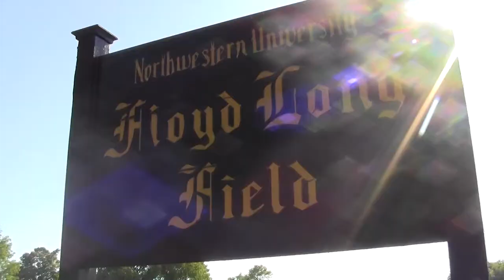IM Sports Package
Intramural sports are a prominent activity on the Northwestern campus. Jamie Lovegrove takes a more in-depth look at the program for Northwestern News.